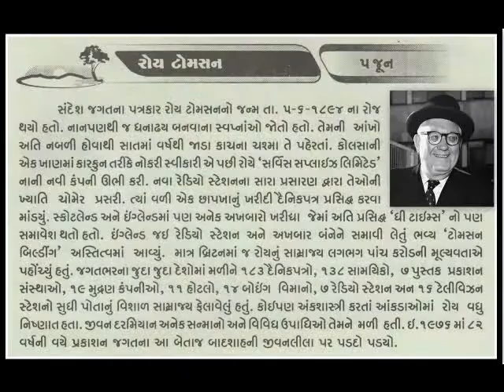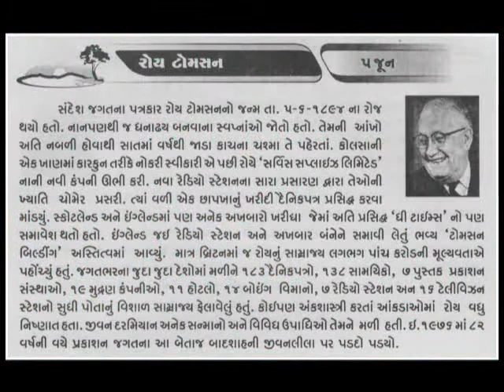5_ JUNE_આજનો દિનમહિમા_ROY TOMSON__માનવપુષ્પોની મહેક_L V JOSHI@vasant teraiya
5_ JUNE_આજનો દિનમહિમા_ROY TOMSON_માનવપુષ્પોની મહેક